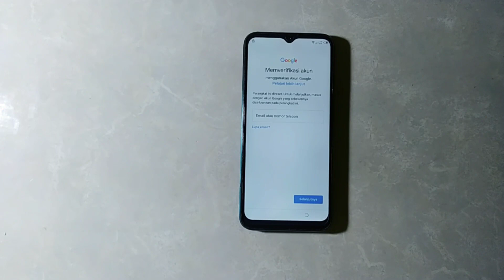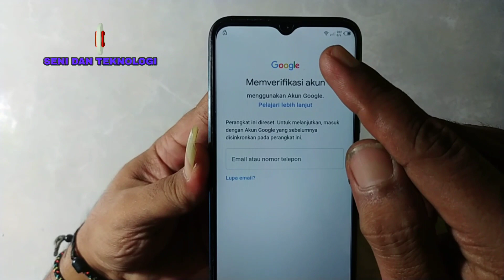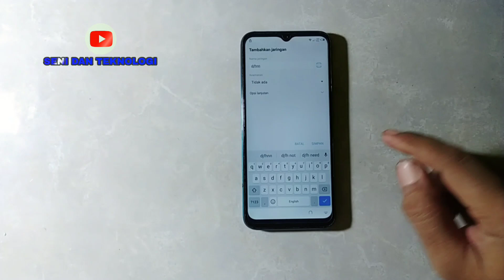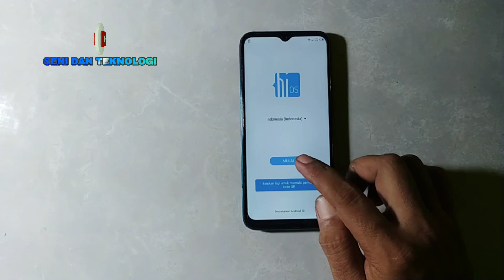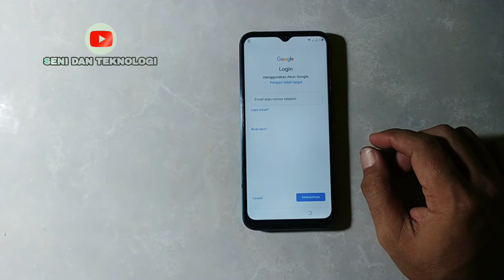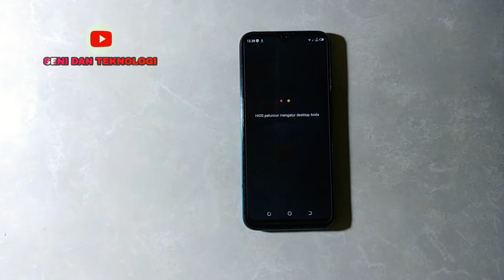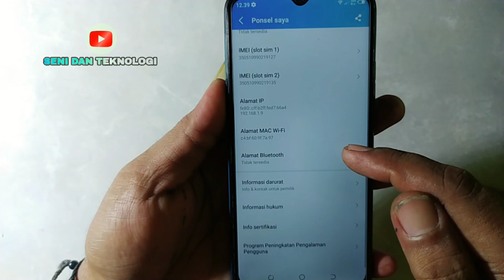CARA BYPASS FRP TECHNO SPARK 6 GO TANPA PC || FIX BYPASS FRP TECHNO SPARK 6 GO LATEST